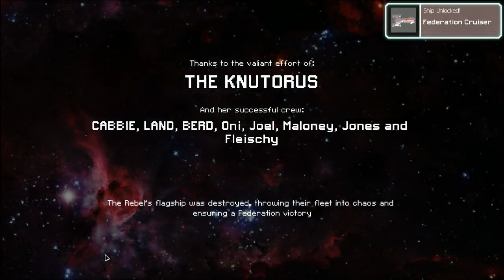FTL: second playthrough, beat the final boss (easy)!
I started this second run on easy rather than normal (which was my first run). I used the Engi ship and mostly played with suppression using the Ion beam plus drones. Eventually I got the Fire Beam, and things took a crazy turn. I started going for disabling ships rather than destroying, and managed to play through most of the rest of the game that way.

By the end boss, I again was able to use fire damage to keep them suppressed constantly and less effective in fighting, while using the Ion to keep their shields down.